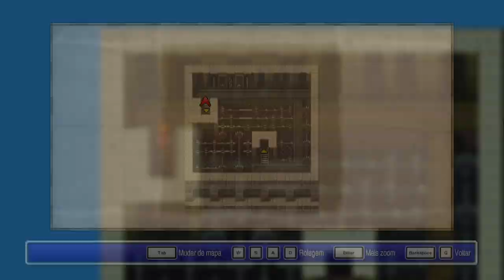Desch e a Torre Owens | Final Fantasy 3 Pixel Remaster - Gameplay PT-BR #03